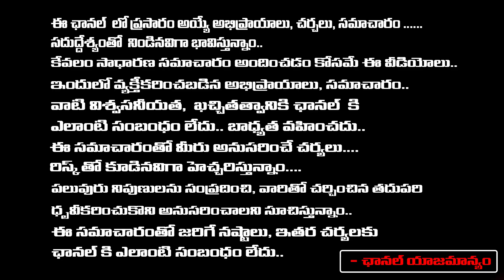చంద్రబాబుకు సీఐడీ షాక్ ఏసీబీ కోర్టులో అప్రూవర్ గా చంద్రకాంత్ | BIG Shock To CID In ACB Court | REDTV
చంద్రబాబుకు సీఐడీ షాక్ ఏసీబీ కోర్టులో అప్రూవర్ గా చంద్రకాంత్ | BIG Shock To CID In ACB Court | REDTV TELUGU